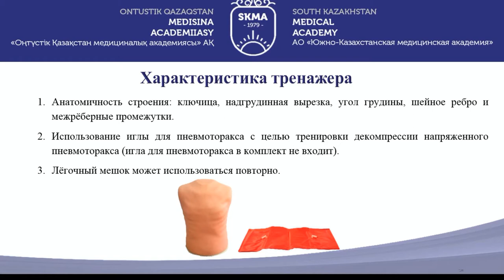P66 Тренажёр для отработки навыков лечения пневмоторакса